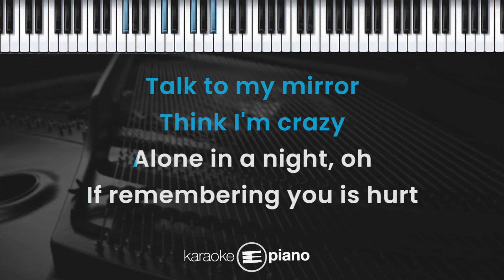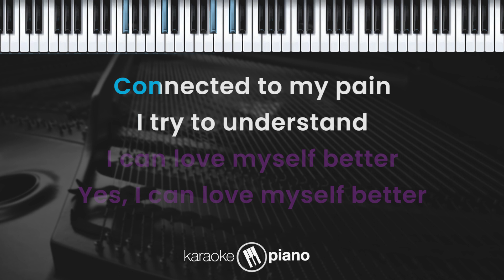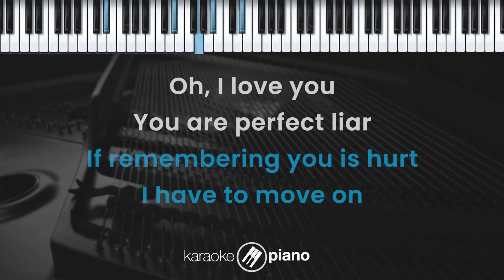Perfect Liar - Putri Ariani (KARAOKE PIANO - FEMALE KEY)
Lirik :

Perfect Liar

I thought my life was done
when we broke up, and I
I kinda feel desperate
When we were separate
Without you
Without you

Connected to my pain
I try to understand
Sometimes I missing you but then I hating you

Talk to my mirror
Think I'm crazy
Alone in a night, oh
If remembering you is hurt
I have to move on

When you said to me I love you
You are perfect liar
Don't need to give anything
I can love myself better
Yes, I can love myself better

You said to me I love you

Oh, I can love myself better